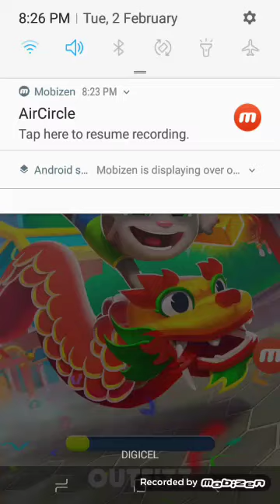YAY TALKING TOM😀😀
sorry for any interruptions